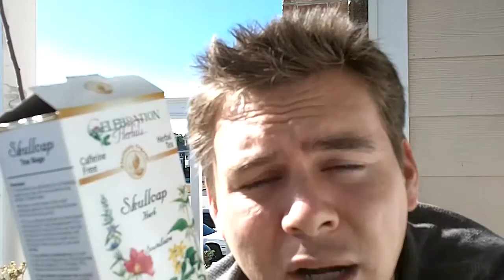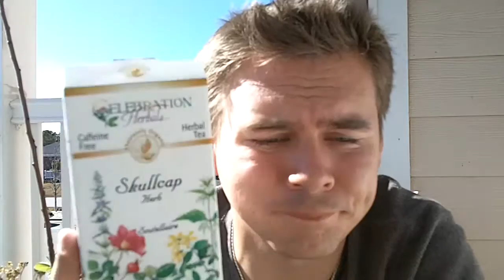Medicinal Tea - Skullcap ( scutellaria lateriflora ) Herbal Nerve Tonic!!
Here is some medicinal tea i recieved from my buddy douglasfi2re. Natural medicine is much better than pharmaceuticals. Nature does it best. Let me know if you have tried this before!!